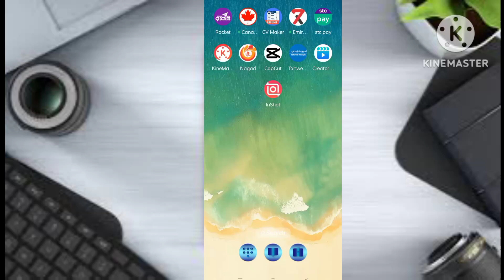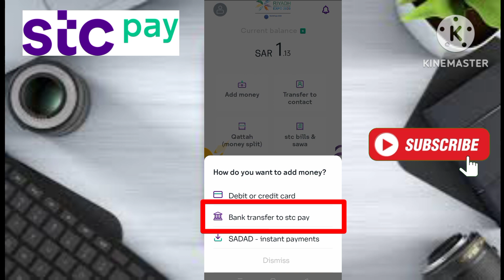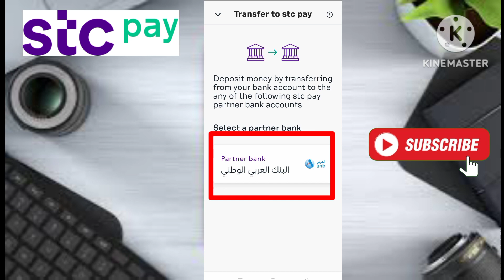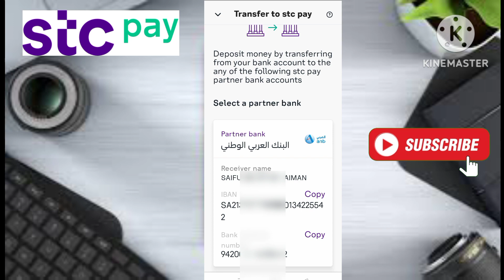How To Get STC Pay Account IBAN Number | Stc Pay Account Iban Number Kaise Patha Kare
How To Get STC Pay Account IBAN Number
how to get IBAN number
How to get stc pay IBAN number
how to get stc pay account number
প্রিয় বন্ধুরা তোমাদের জন্য আজকের ভিডিও হলো Stc Pay Account IBAN Number কিভাবে বাহির করতে হয়